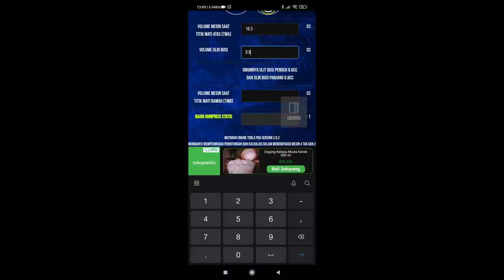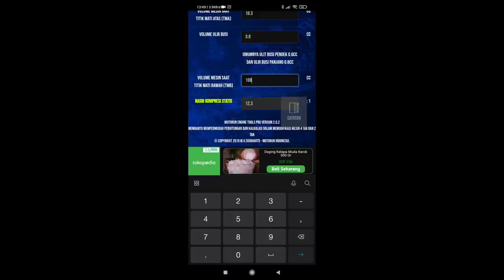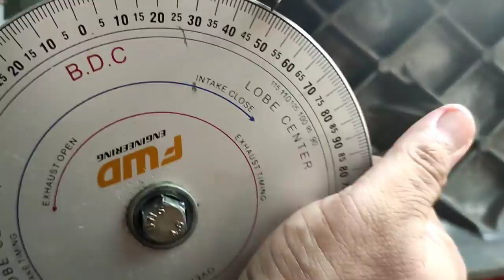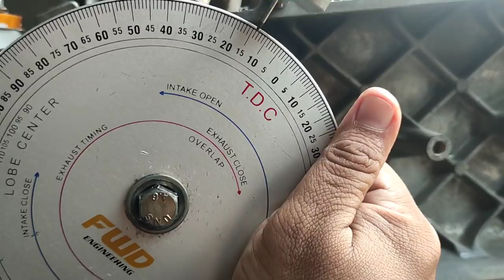BORE UP VARIO 200 CC PART 2 UKUR KOMPRESI + DIAL CAM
follow juga ig saya : Dr16cvtupgrade
kalo mau endorse silahkan WA ke : 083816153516